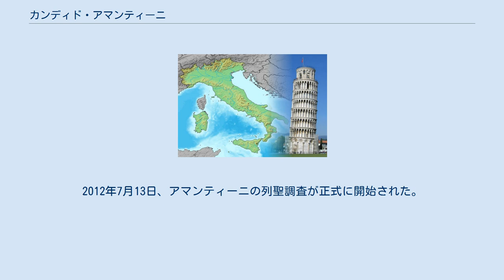カンディド・アマンティーニ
カンディド・アマンティーニ（Candido Amantini 1914年1月31日 - 1992年9月22日 本名：エラルド）はカトリック教会御受難会の司祭、エクソシスト（祓魔師）。
 アマンティーニはトスカーナ州の貧しい家具職人の長男として山村で生まれ、幼少時に司祭の志を抱き、1926年12月23日、12歳のころ、親元を離れ御受難会に入る。
修道誓願を果たし、古代ローマ時代に殉教した聖カンディドゥスに因み「無原罪のカンディド」の修道名を名乗り、1937年3月13日、司祭叙階される。
1938年から1960年までは神学校などでヘブライ語と聖典を教えていたが、1961年に病気で長期入院し教師を辞めることとなった。
回復後の活動は変化した。
1962年、ローマ司教区の「エクソシスト（祓魔師）」に正式に任命され、彼は一度は断ったが、長上の修道院長に諭され任命を受ける。
アマンティーニはローマの「聖なる階段」という聖堂に拠点を移し、エクソシストとして多くの悪魔払いを行い、信者の信頼を集め、ガブリエーレ・アモルス等のエクソシストが輩出した。
1973年に公開された映画『エクソシスト』を鑑賞、誇張された演出以外、的確に捉えていると評価した。
 1992年9月22日、ローマで死去。
2012年7月13日、アマンティーニの列聖調査が正式に開始された。